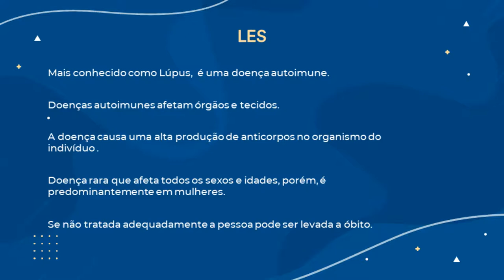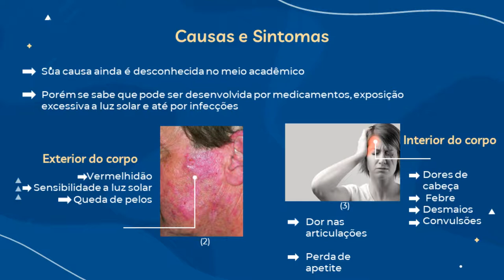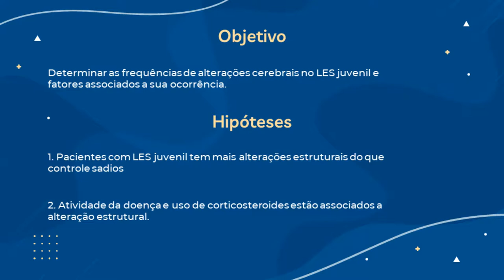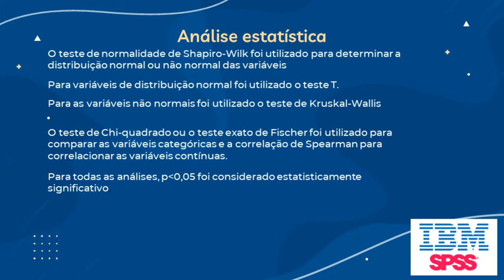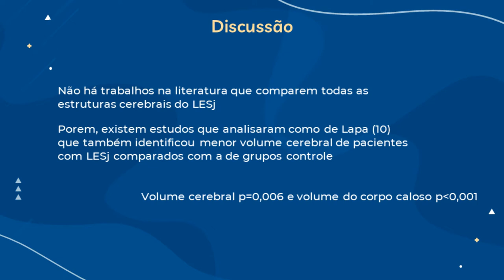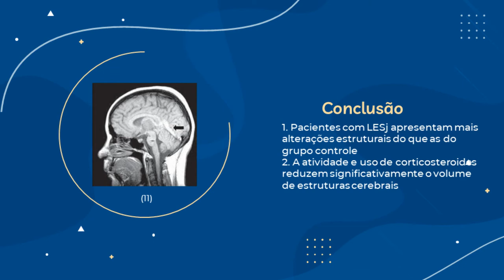Frequência de alterações cerebrais no Lúpus Eritematoso Sistêmico juvenil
Título: Frequência de alterações cerebrais no Lúpus Eritematoso Sistêmico juvenil

Autor: Willian Mikos Dos Santos
Orientadora: Dra. Simone Appenzeller
Departamento
Faculdade de Ciências Médicas

Descrição: Orientado pela Prof Doutora Simone Appenzeller, o projeto busca determinar a frequência as alterações cerebrais ocasionadas pelo Lúpus Eritematoso Sistêmico juvenil (LESj), que possuem pouca literatura acadêmica.